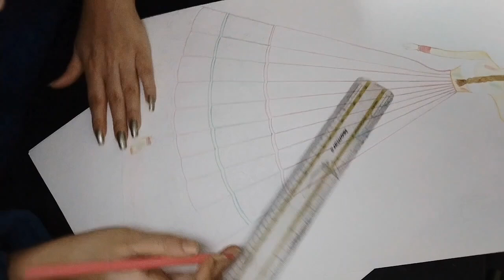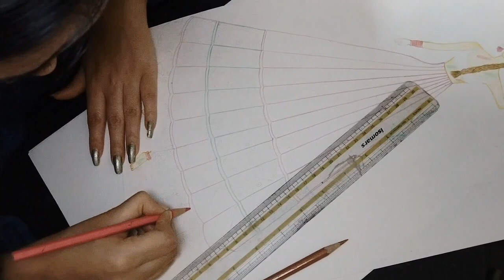How to make beautiful holi inspired lehenga choli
How to illustration fashion figure with lehenga choli so here m teaching u all